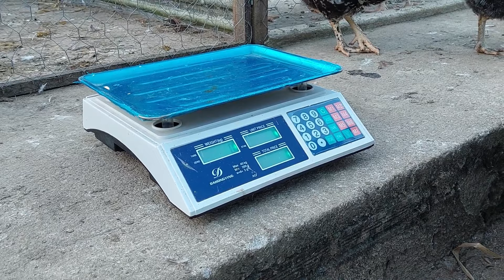A MAIOR GALINHA BALÃO DO BRASIL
Meu nome é Rodrigo Matos moro em um sítio em Bom Jardim Pernambuco.

Contatos:
Me Segue: @mundocaipira_oficial

Neste vídeo emocionante, você vai descobrir a maior galinha balão do Brasil e todas as suas incríveis características. Se você está curioso(a) para saber qual é a galinha mais grandalhona de todas, qual é a maior galinha caipira que já existiu ou até mesmo qual é o galo mais forte do Brasil, então não pode perder esse conteúdo exclusivo!

Prepare-se para se maravilhar com imagens impressionantes da galinha gigante e ficar surpreso(a) ao descobrir qual é o maior galo do mundo! Além disso, vamos explorar a história e as curiosidades por trás dessa magnífica raça de galinha, considerada a maior do mundo.

Você vai conhecer detalhes fascinantes sobre a maior galinha do mundo, incluindo informações sobre seu peso impressionante, suas características únicas e sua raça. Também vamos revelar qual é a raça de galinha mais cara do Brasil, que com certeza é um verdadeiro tesouro para os amantes de aves exóticas.

Aqui no canal, buscamos trazer conteúdos interessantes e informativos sobre animais, e essa galinha gigante é realmente uma verdadeira sensação! Então, se você é apaixonado por curiosidades do reino animal, não deixe de conferir esse vídeo até o final e compartilhar com seus amigos para que eles também fiquem impressionados com a maior galinha balão do Brasil!

Compartilhe suas opiniões nos comentários e sugira temas para os próximos vídeos. Obrigado por fazer parte da nossa comunidade e nos vemos no próximo episódio!

Pesquisas relacionadas:
Canal Mundo Caipira, Rodrigo Matos